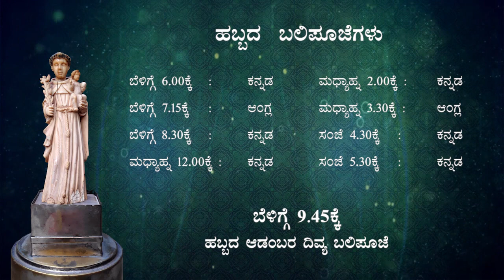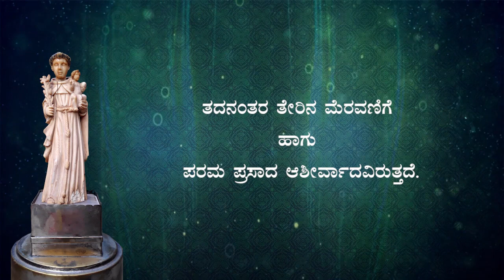Heartly Welcome to St. Anthony's Annual Feast 2022 - Kan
Heartly Welcome to St. Anthony's Annual Feast 2022, T C Palya, Bengaluru 36